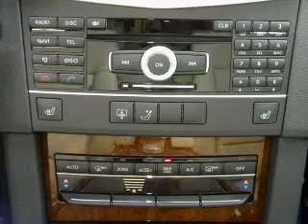2011 Mercedes-Benz E-Class - Foothill Ranch CA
Year: 2011
Make: Mercedes-Benz
Model: E-Class
Trim: E350 Sedan 4D
Engine: 6 cylinder 3.5 Liter
Transmission:
Color: Steel Gray
Mileage: 3967
Address:
81 Auto Center Dr